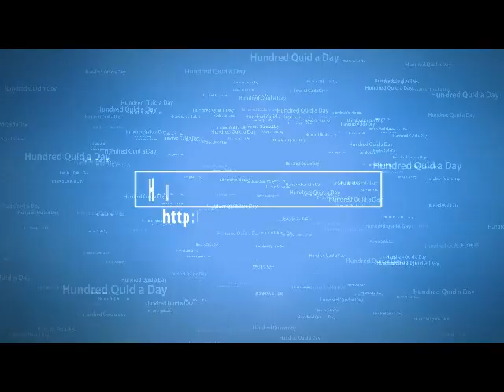Checker's Kent Treks Interview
This video is part of a series I should have had up weeks ago. In this one from the Folkestone to Dover hike I took a short while back. During the walk I interviewed Peter Checksfield about Checker's Kent Treks his tour guide business. This interview was for Hundred Quid a Day (my blog).

This is the second video I have ever made and the first one with fancy into graphics. Let me know what you think of the video, it's graphics and the subject mater.